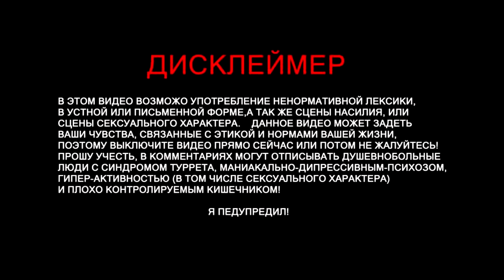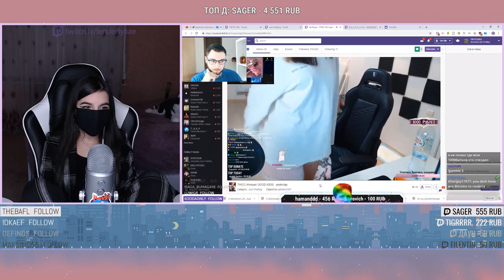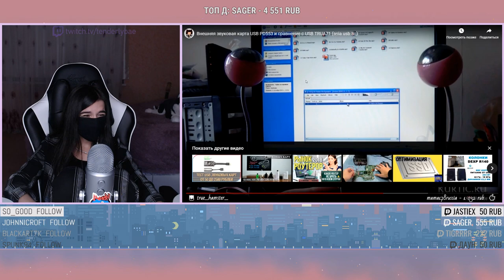TenderlyBae смотрит: Топ Моменты с Twitch | Такого Ещё Не Было! |Случайно Показала на Стриме